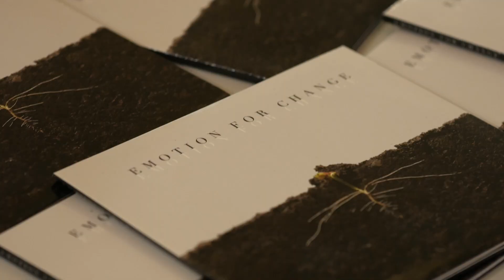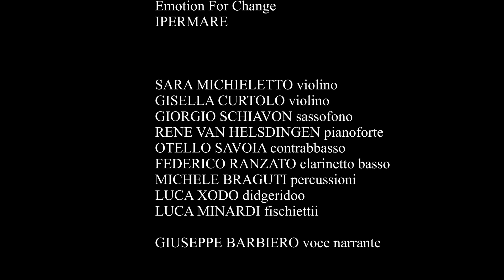Emotion for Change - teaser IPERMARE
images taken from a Performance on december 20th, 2023 at Centro Culturale Aldo Rossi, Borgoricco PD, Italië
(performance supported by the WMR Group - peoplerise)
musicians: Sara Michieletto, violino; Giorgio Schiavon, sassofono; Rene van Helsdingen, pianoforte; Otello Savoia, contrabbasso; Federico Ranzato, clarinetto basso; Michele Braguti, percussioni; Luca Xodo, didgeridoo; Luca Minardi, fischiettii.